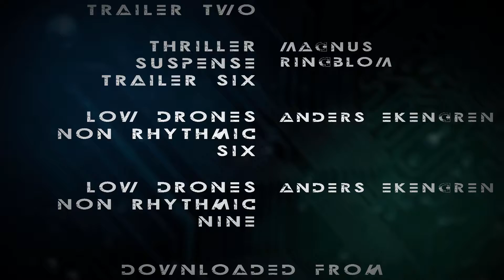Forever Ago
The 2nd short film, written and directed by Kai Vernooy and Simon Stone through The Saratoga Film Academy's Guerrilla Filmmaking program.